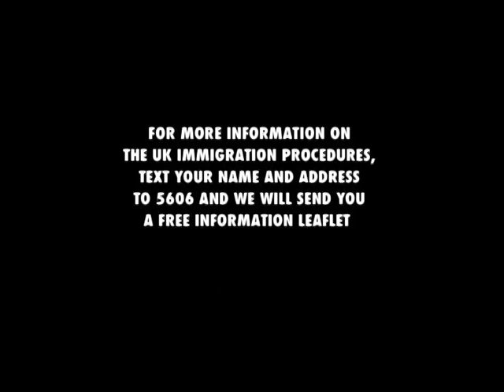Makutano Junction Clips - Getting a UK Visa-Lilian's Story